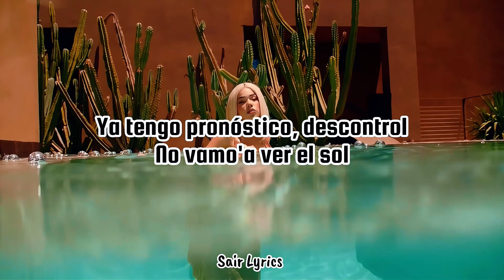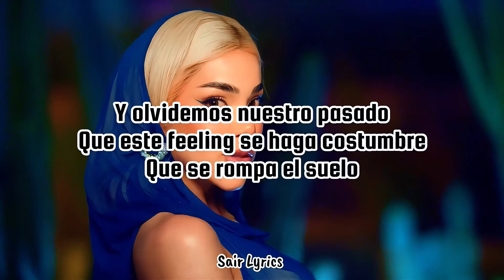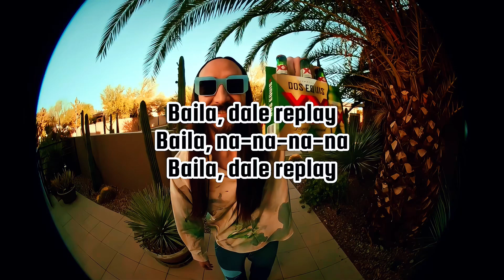Kenia OS, Steve Aoki - Replay (Video + Lyrics) Letra